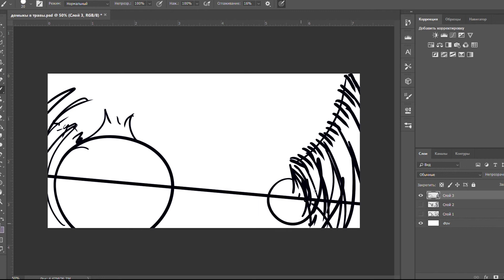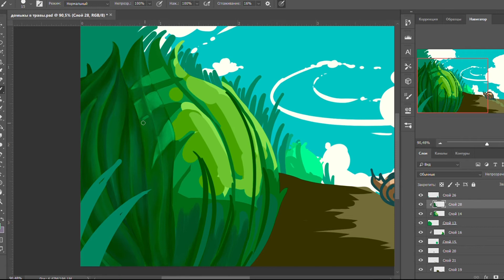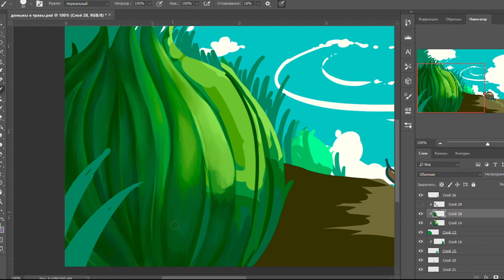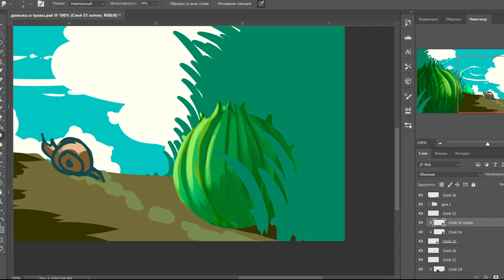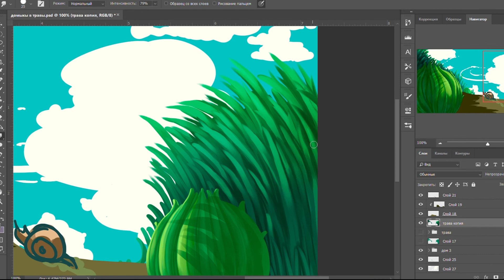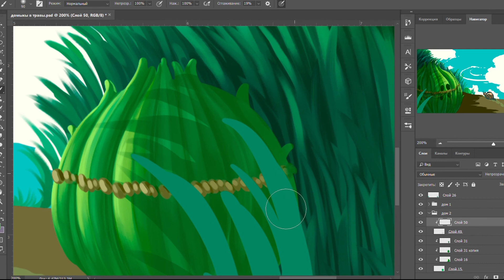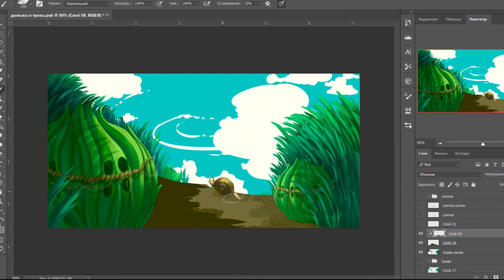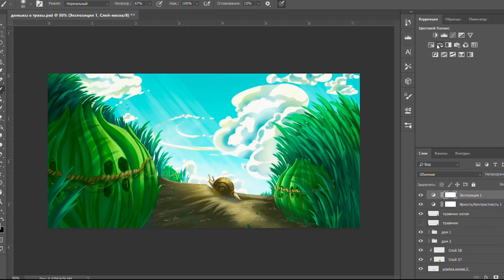Speedpaint of Village in grass illustration / [Photoshop]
The work was created for my own diploma project. The illustration depicts a settlement of fairies who have built houses with grass

Робота створена для власного дипломного проєкту. Ілюстрація зображає поселення фей, які за допомогою травинок створили собі домівки.